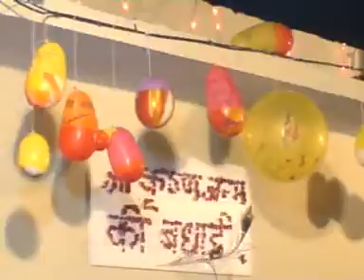Shree Krishna Janamashtami 2010 - Part - 4 Shree Thakurdwara Pubowal Una Himachal Pradesh India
Nand ke anand bhayo jai Kahnayia Lal Ki